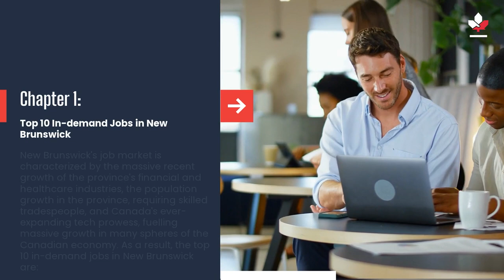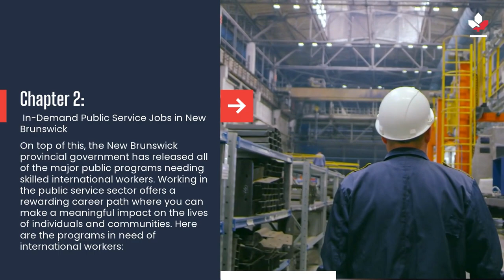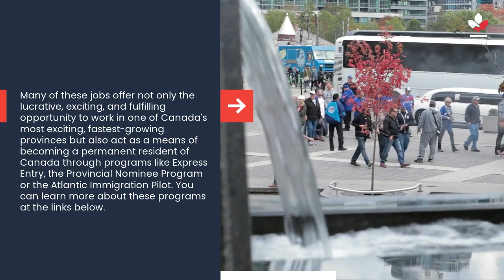Top In Demand Jobs in New Brunswick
00:00 Intro
00:17 Top 10 In-demand Jobs in New Brunswick
00:58 In-Demand Public Service Jobs in New Brunswick

Searching for work opportunities in one of Canada’s Atlantic provinces? The video lists all the relevant in-demand jobs in New Brunswick according to information obtained from online job boards in Canada, primarily Indeed and the New Brunswick provincial government website. The video also illuminates how and why you should apply for a job in New Brunswick.

If you’re looking for the perfect place to start your career in Canada, you could do far worse than starting in New Brunswick. This idyllic Atlantic province provides abundant opportunities for a vibrant, growing local economy and the calm, peaceful energy ever-present in Canada’s natural beauty.

Top 10 In-demand Jobs in New Brunswick

New Brunswick’s job market is characterized by the massive recent growth of the province’s financial and healthcare industries, the population growth in the province, requiring skilled tradespeople, and Canada’s ever-expanding tech prowess, fuelling massive growth in many spheres of the Canadian economy. As a result, the top 10 in-demand jobs in New Brunswick are:
-Registered Nurse,
-Software Developer,
-Financial Analyst,
-Licensed Practical Nurse,
-Electrician,
-Administrative Assistant,
-Occupational Therapist,
-Accountant,
-Customer Service Representative, and
-Construction Project Manager

In-Demand Public Service Jobs in New Brunswick

On top of this, the New Brunswick provincial government has released all of the major public programs needing skilled international workers. Working in the public service sector offers a rewarding career path where you can make a meaningful impact on the lives of individuals and communities.

Here are the programs in need of international workers:
-Careers in Translation
-Careers in Policing
-Legislative Page Program
-Legislative Tour Guide Program
-Horizon Health Network
-Vitalité Health Network
-Anglophone School Districts
-Francophone School Districts
-NB Power
-NB Liquor
-Vestcor
-WorkSafeNB
-Financial and Consumer Services Commission

Many of these jobs offer not only the lucrative, exciting, and fulfilling opportunity to work in one of Canada’s most exciting, fastest-growing provinces but also act as a means of becoming a permanent resident of Canada through programs like Express Entry, the Provincial Nominee Program or the Atlantic Immigration Pilot.